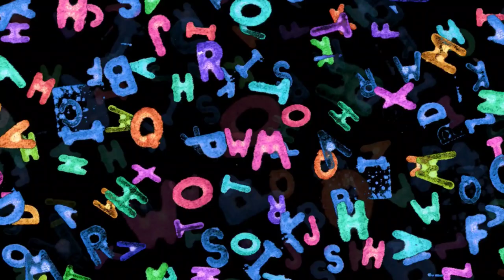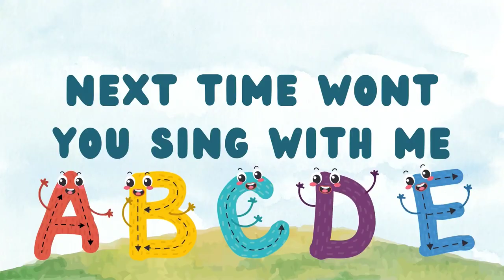Abc song | Abcd Alphabet Song Nursery Rhymes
ABCD Song | Nursery Rhymes | Alphabet Song | Baby songs | Kids Videos

"Enjoy our ABCD song, a fun and engaging alphabet song for kids. This ABCD nursery rhyme helps children learn the alphabet with catchy tunes and colorful visuals. Perfect for preschoolers and toddlers, this ABCD learning song will make learning the ABCs a fun experience. Join us in singing the ABCD song and improve phonics skills!"

abcalphabetsongnurseryrhymesclub, abc alphabet song nursery rhymes club, abc song learning alphabets nursery rhymes, abc song alphabet song nursery rhymes by littlebabybum abcs and 123s, abcd alphabet song abc song nursery rhymes